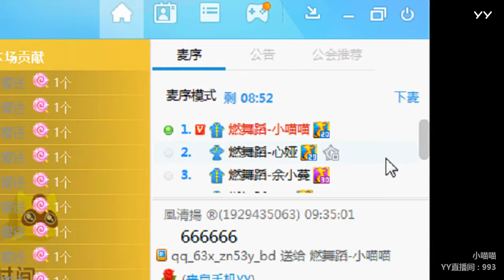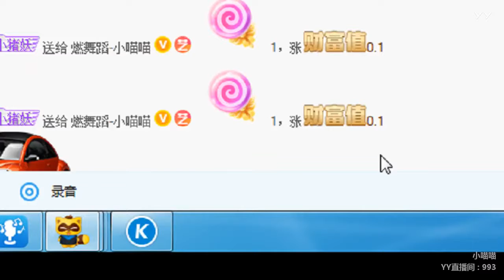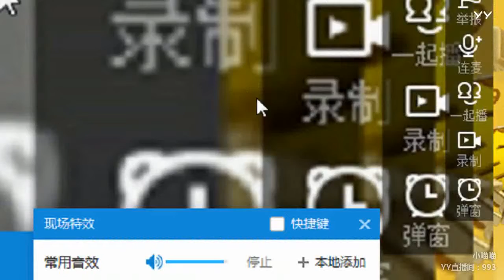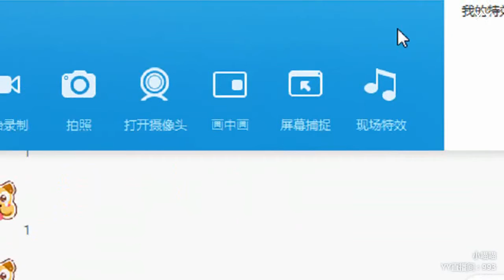YY LIVE 燃舞蹈 小喵喵 -《燃舞蹈》（Artists・Sing・Music・Dance・Instrument・Talent Shows・DJ・KPOP・Remix・LIVE)